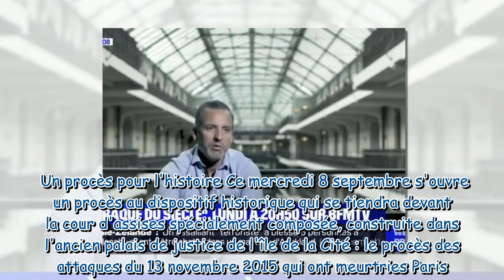La traque du siècle (BFMTV) : le témoignage fort de Lio, ancien des Forces Spéciales Belges